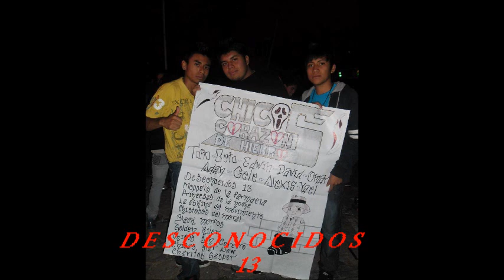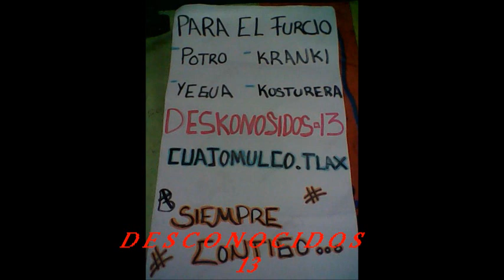sonido lucky star LA MATARINA sta maria tocatlan vol 3 5 de enero 2014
DESCONOCIDOS 13
CUAXOMULCO TLAXCALA